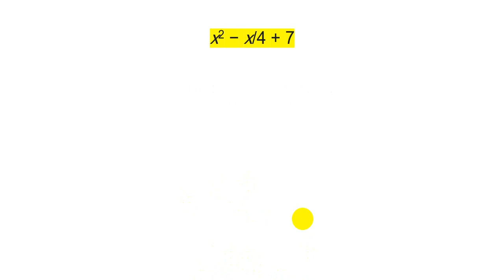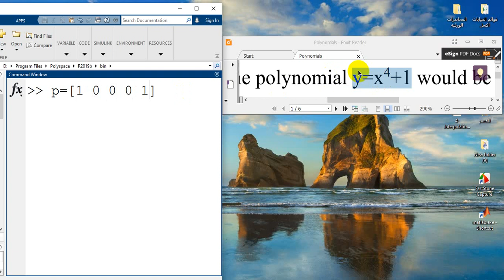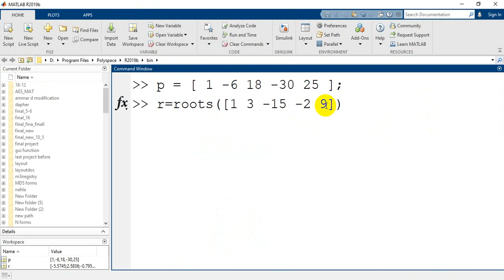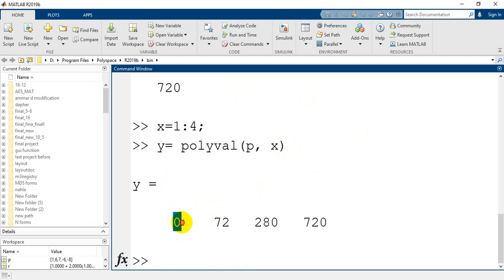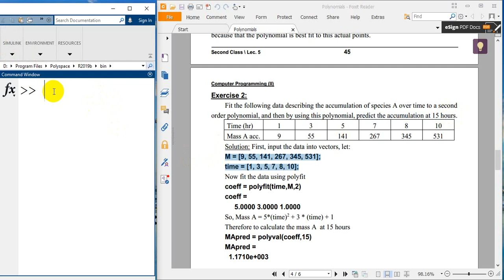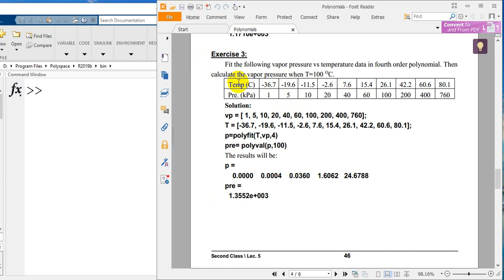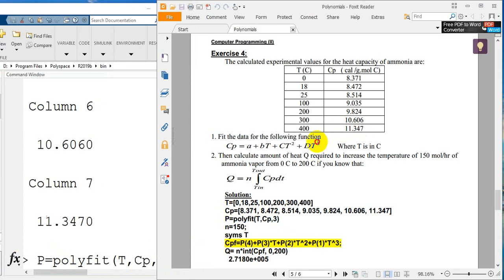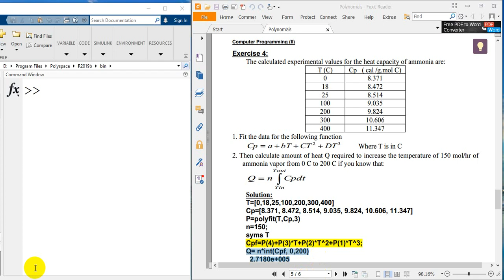Working with Polynomials Using MATLAB By: Dr. Ammar mohammed Ali